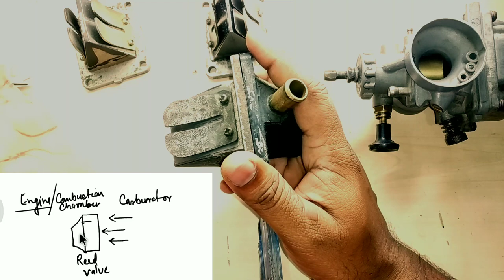Rx135/100 Reed Valve working and Defects 🔧- All Rx owners need to know this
Hello everyone ...This video is related to working and the common problems in Reed valve that happen due to normal wearing out .

You'll find every details of the working and the problems along with the method of diagnosing the problem.
Watch the video till the end to know everything.

Royal Enfield- -

Link to Yamaha Rx series bikes -🎂

@ moto_travelxd